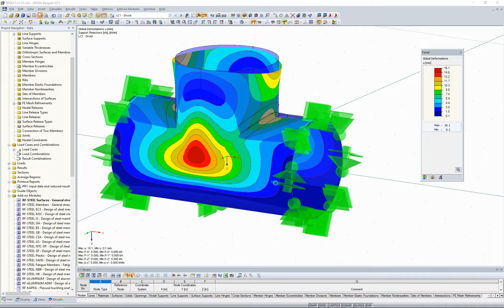[EN] [EN] FAQ 004265 | Comment afficher l'échelle de couleurs d'un graphique dans le rapport d'im...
Question :
Comment afficher l'échelle de couleurs d'un graphique dans le rapport d'impression ?

Réponse :
Lorsque vous imprimez un graphique dans le rapport d'impression, vous pouvez sélectionner la position de l'échelle de couleurs dans l'onglet « Échelle de couleurs ». Vous pouvez en outre ajuster la taille de l'échelle dans la même boîte de dialogue. Si la case « Pas d'échelle de couleurs » est décochée (Figure 01), l'échelle est affichée dans le graphique du rapport d'impression.

Si un graphique a déjà été inséré dans le rapport d'impression sans échelle de couleurs, il est possible d'afficher l'échelle rétroactivement. Il vous suffit de faire un clic droit sur l'image, puis de sélectionner Propriétés dans le menu contextuel (Figure 02) pour ouvrir l'onglet « Échelle de couleurs ». Vous pouvez également y modifier la position et la taille de l'échelle de couleurs.